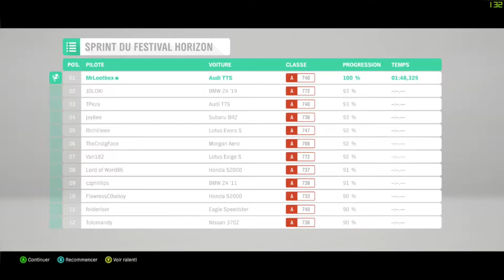FORZA HORIZON 4 || DZ Gameplay [Full HD] Audi TTS - جولة في عالم اللعبة بسيارة الاودي 🔥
Mon Code d'ajt sur steam :

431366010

CPU : i5 7600k

ram : 16gb ddr4

carte mère : b250 krait gaming

souris : razer deathader expert

clavier : Havit KB498L

Casque : Havit 2026d

l'alimentation : 650w